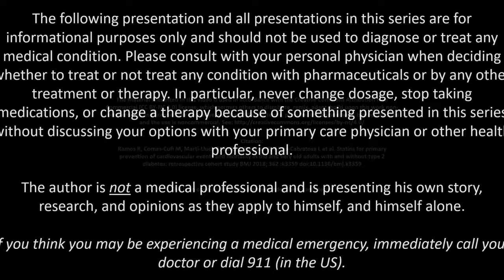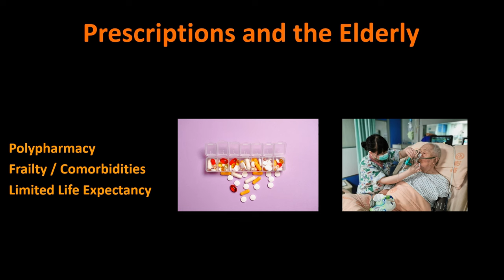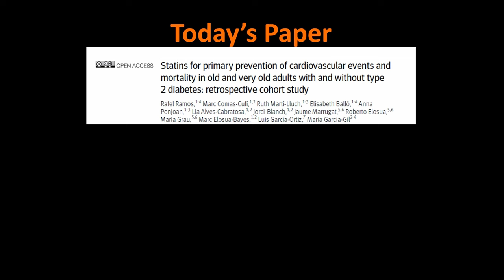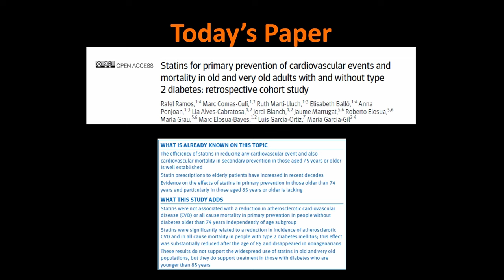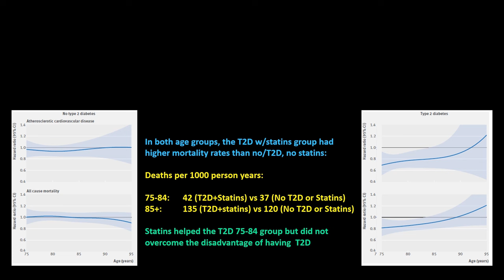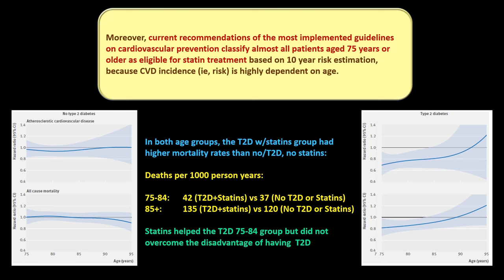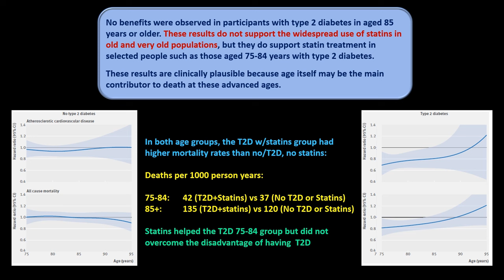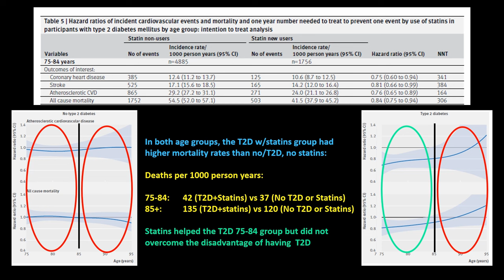Statins for the Elderly: Is it a good idea?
Do statins benefit the elderly?

In this video I review a paper published in the British Medical Journal, a retrospective study of data in a Spanish medical database, which looked at the benefits of statin therapy for primary prevention (patients without known heart disease or past cardiovascular events) in elderly patients with and without Type 2 diabetes.

[1] Statins for primary prevention of cardiovascular events and mortality in old and very old adults with and without type 2 diabetes: retrospective cohort study
British Medical Journal, July 2018

Because of this restriction, this video is not monetized.

Citation:
Ramos R, Comas-Cufi­ M, Marti­-Lluch R, Ballo E, Ponjoan A, Alves-Cabratosa L et al. Statins for primary prevention of cardiovascular events and mortality in old and very old adults with and without type 2 diabetes: retrospective cohort study BMJ 2018; 362 :k3359 doi:10.1136/bmj.k3359

Other articles of interest:
[2] Are statins really a ‘waste of time’ for over-75s?
British Heart Foundation Website, Sept 2018

This is the British Heart Foundations response to the article.

[3] Statin therapy in multimorbid older patients with polypharmacy
Frontiers in Cardiovascular Medcine, Sep 2023